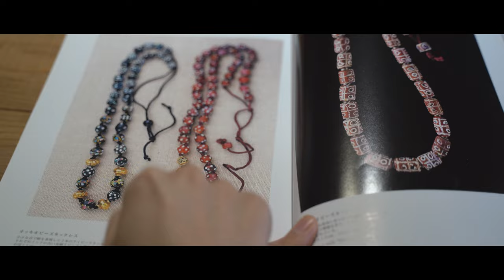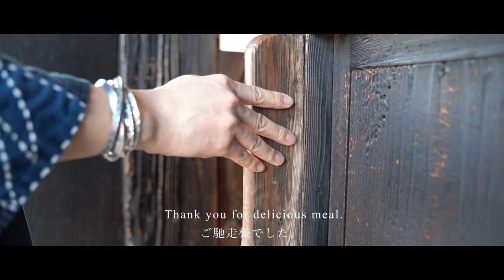【DIY Vlog】ヴェネチアンビーズでネックレス作りhandmade venetian beads necklace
【DIY Vlog】ヴェネチアンビーズでネックレス作り

1900年代初期のヴェネチアンビーズをインターネットで地道に買い集めハンドメイドのネックレスを作りました。

『MY DIY DIARIES』シリーズ

その他の動画はこちらからご覧下さい。